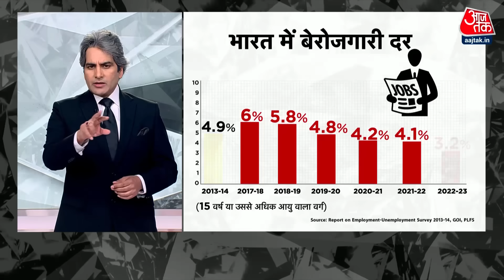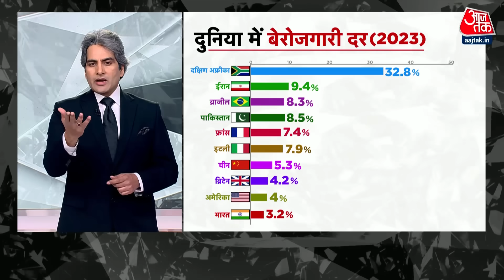Black And White: संसद में घुसपैठ की वजह बेरोज़गारी? | Rahul Gandhi Speech Today | Sudhir Chaudhary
राहुल गांधी ने संसद में हुई सुरक्षा चूक का मुद्दा उठाते हुए कहा, 'सवाल सिक्योरिटी ब्रीच का तो है लेकिन सवाल ये भी है कि उन युवाओं ने ये प्रोटेस्ट क्यों किया? उसका कारण है बेरोजगारी, देश में भयंकर बेरोजगारी है और युवा आज रोजगार नहीं पा सकता है. मैंने किसी से कहा कि एक काम करो, एक छोटा सा सर्वे करो, किसी भी शहर में चले जाओ और पता करो कि हिंदुस्तान के जो युवा हैं वो मोबाइल पर दिन में कितना घंटा बिताते हैं. वो भी छोटे शहर में पता कराया, मैं हैरान रह गया कि साढ़े सात घंटे युवा एक दिन में फेसबुक, इंस्टाग्राम, ट्विटर, मेल पर यानि सेलफोन पर रहता है. यानि मोदी सरकार में हिंदुस्तान का युवा साढ़े सात घंटे फोन पर रहता है, क्योंकि मोदी जी ने उसे रोजगार नहीं दिया.